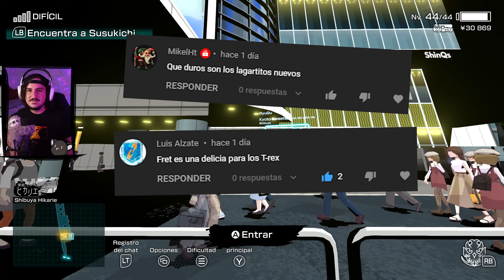Abriendo Shibuya 💀【NEO: The World Ends With You】(Cap 19)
¡¡Seguimos con TWEWY: Neo!!

Voy a intentar separar los capítulos cada 30 min y subir uno cada día si tenéis alguna sugerencia al respecto ponédmela por los comentarios, espero que os guste ^^

⭐Puedes apoyar el canal usando mi código 👉FilthyEagle👈 en Epic⭐

💜 ¡Muchas gracias! 💜

¡Únete a mis redes para no perderte nada!